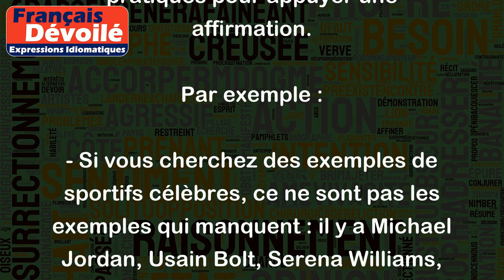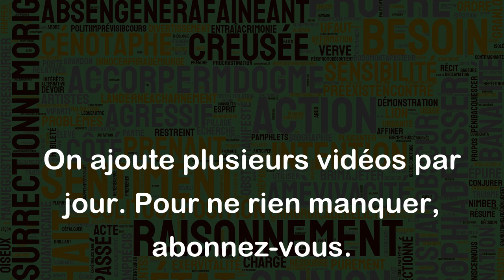Ce ne sont pas les exemples qui manquent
L'expression "Ce ne sont pas les exemples qui manquent" signifie que l'on dispose d'un grand nombre d'exemples qui illustrent un phénomène ou une idée, et que l'on pourrait en donner beaucoup sans difficulté. En d'autres termes, c'est une façon de dire que l'on possède une grande quantité de preuves ou de cas pratiques pour appuyer une affirmation.
Par exemple :
- Si vous cherchez des exemples de sportifs célèbres, ce ne sont pas les exemples qui manquent : il y a Michael Jordan, Usain Bolt, Serena Williams, Lionel Messi, etc.
- Pour démontrer que la pollution de l'environnement est un problème majeur, ce ne sont pas les exemples qui manquent : on peut citer la mer de plastique dans le Pacifique, la fonte des glaciers polaires, la déforestation massive, etc.
- Si vous cherchez des idées de recettes faciles, ce ne sont pas les exemples qui manquent : il y a les gratins, les quiches, les salades composées, les soupes, etc.